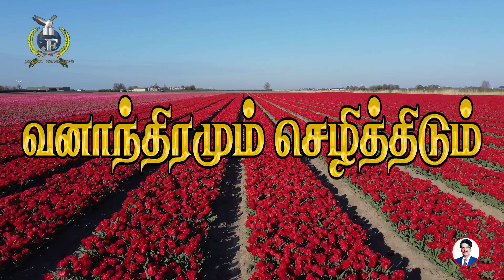LIVE #314 (09 MAY 2024) அனுதின தியானம் | தேவனுடைய காரியங்கள் நிலையானவை | Dr Jayapaul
Dr N Jayapaul is an evangelist, a prominent evangelical Christ figure, Great man of God, Calvary Church (Senior Pastor) & became well known internationally.

SBI - Bank.
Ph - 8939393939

Dr Jayapaul